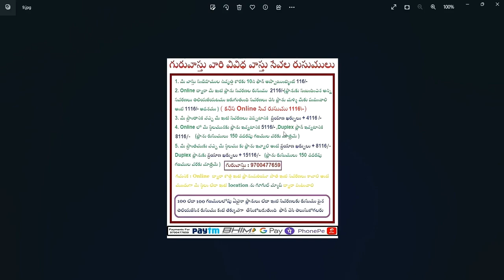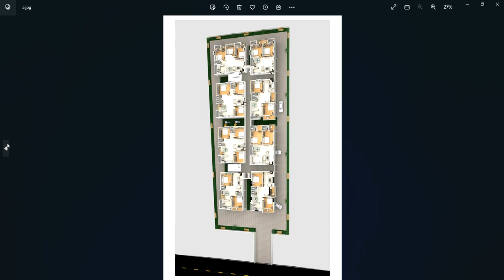సింహద్వారం ఎదురుగ పిల్లర్ , మెట్లు,లిఫ్ట్ ఎదురుగ ఫ్లాట్ ఉంటె సమస్యలు ఉంటాయా? ||Guruvastu